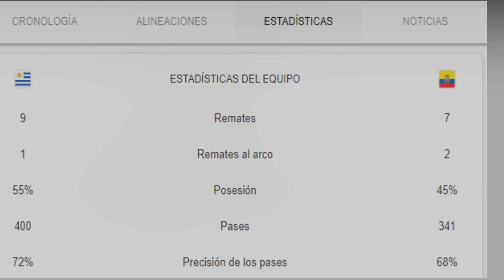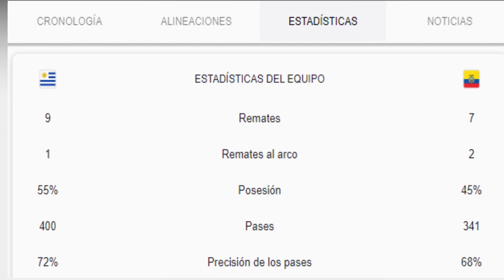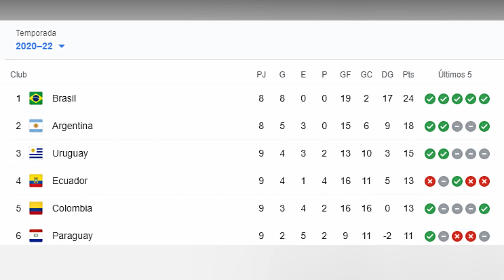!RESULTADO NEGATIVO EN URUGUAY¡ - !ECUADOR NO PUDO SUMAR DE VISITA¡ - URUGUAY 1 VS ECUADOR 0 - QATAR